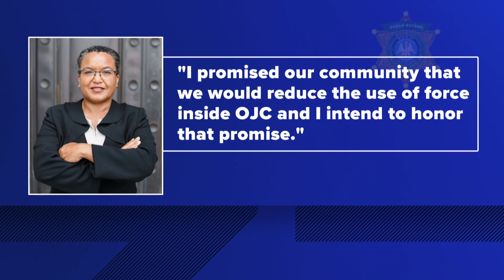Barricaded inmates shout to supporters outside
The inmates say they need better conditions while Sheriff Hutson says there have been offers of food and medicine that were turned down.